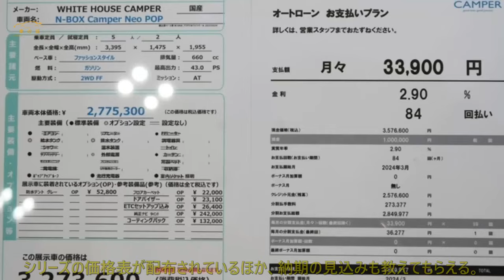新型ホンダNボックスのキャンピングカー、「車中泊」仕様がJCCS2024で初お目見え。 | 車の話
ついに新型「Nボックス」のキャンパー登場。ジャパン・キャンピングカーショー2024の会場から実車写真をお届けします。
ホンダ
Nボックス